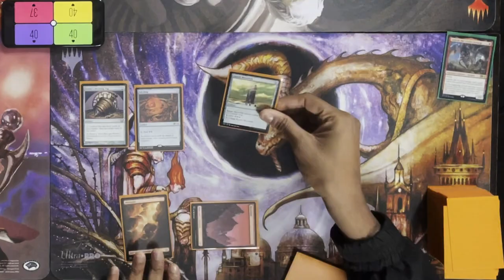I HATE YOUR DECK trailer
A new Magic: The Gathering Commander show where we highlight a deck’s true absurd potential! Shenanigans will ensue in this no holds barred EDH show!

Every month we will drop a new episode starting Jan 2021!